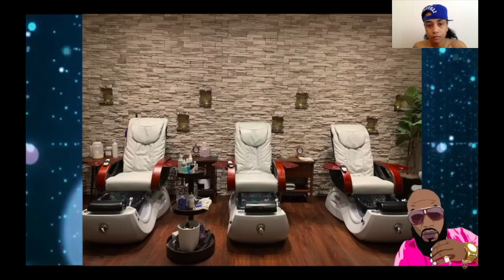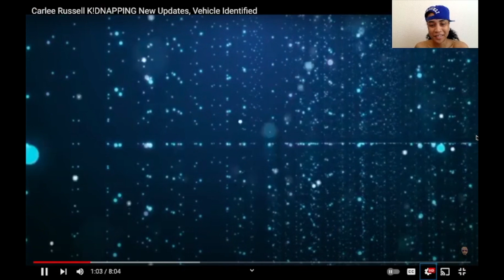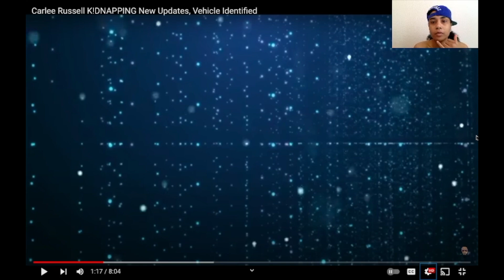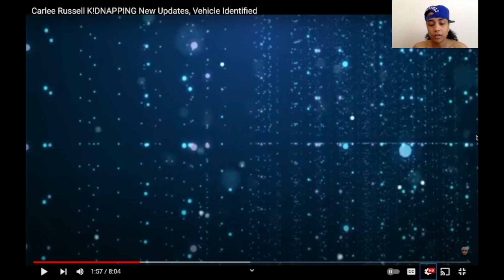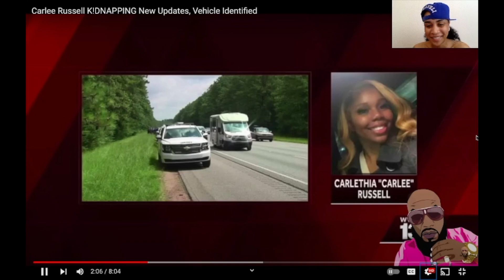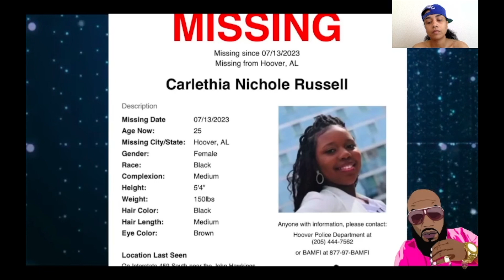CARLEE RUSSELL STILL MISSING! WHAT REALLY HAPPENED TO HER?